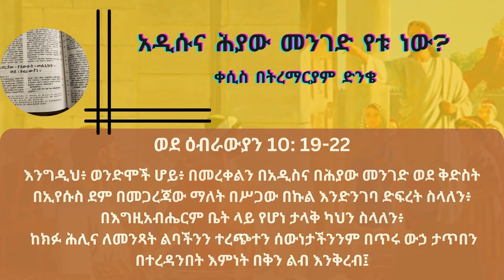አዲሱና ሕያው መንገድ የቱ ነው? | ቀሲስ በትረማርያም ድንቄ Kesis Betremariam Dinke